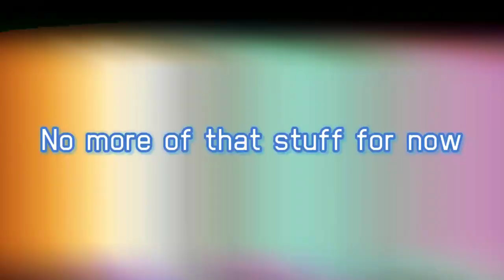Ace Combat 7: Skies Unknown "Lets Flight" | Part 7: X Gon' Give It To Ya'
Spare Squadron heads to Yinshi Valley,  a stormy and rocky valley filled with rock pillars. They have to help escort a squadron and protect them from drones, but the mission is harder than they think.